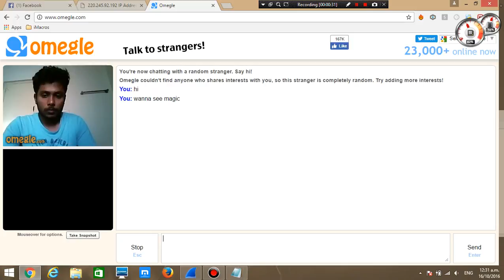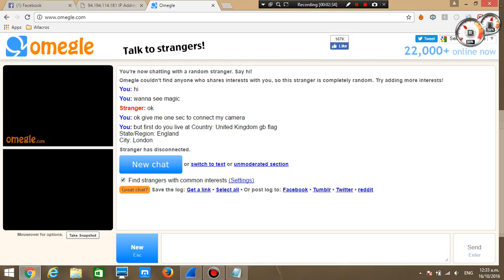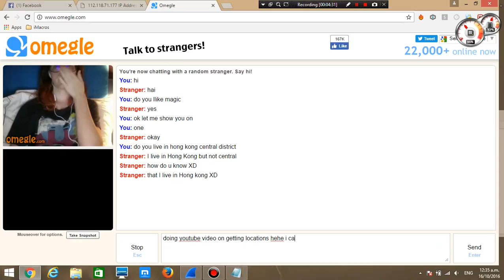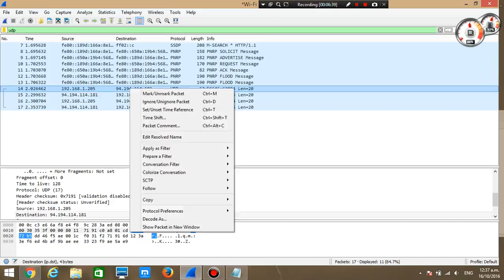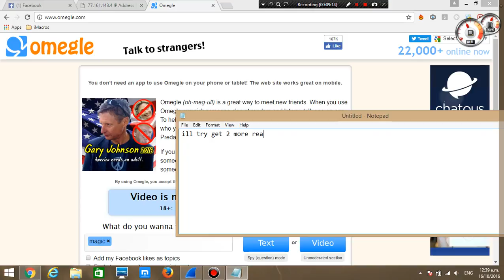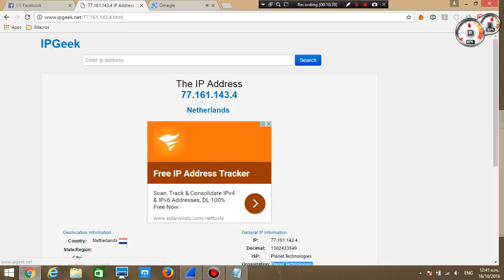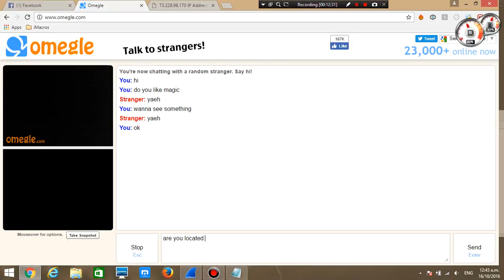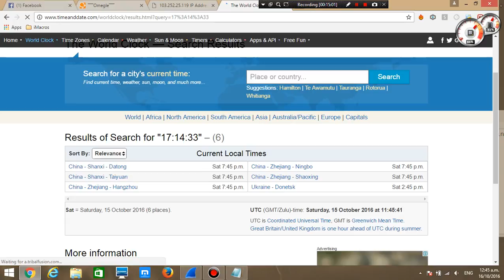omegle location prank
sorry i couldnt be bothered recording every individual person there like 5 reactions iin here roughly